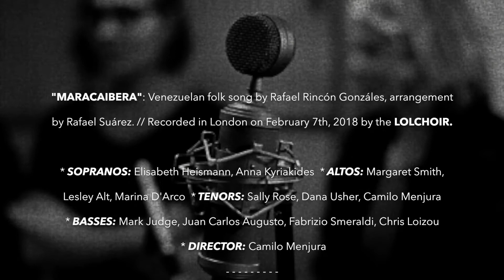MARACAIBERA: CORO "LOLCHOIR" ( LONDRES / LONDON )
(ENGLISH)

"MARACAIBERA": Venezuelan folk song by Rafael Rincón Gonzáles, arrangement by Rafael Suárez. // Recorded in London on February 7th, 2018 by the LOLCHOIR.

* SOPRANOS: Elisabeth Heismann, Anna Kyriakides  * ALTOS: Margaret Smith, Lesley Alt, Marina D'Arco  * TENORS: Sally Rose, Dana Usher, Camilo Menjura  * BASSES: Mark Judge, Juan Carlos Augusto, Fabrizio Smeraldi, Chris Loizou  * DIRECTOR: Camilo Menjura
* CELLO: Simona Mannu  * GUITAR & BASS: Camilo Menjura

(ESPAÑOL)

"MARACAIBERA": Canción del folclor venezolano de Rafael Rincón Gonzáles, arreglo coral de Rafael Suárez. // Grabado en Londres el 7 de febrero de 2018 por el LOLCHOIR.

* SOPRANOS: Elisabeth Heismann, Anna Kyriakides  * ALTOS: Margaret Smith, Lesley Alt, Marina D'Arco  * TENORES: Sally Rose, Dana Usher, Camilo Menjura  * BAJOS: Mark Judge, Juan Carlos Augusto, Fabrizio Smeraldi, Chris Loizou  - * DIRECTOR: Camilo Menjura